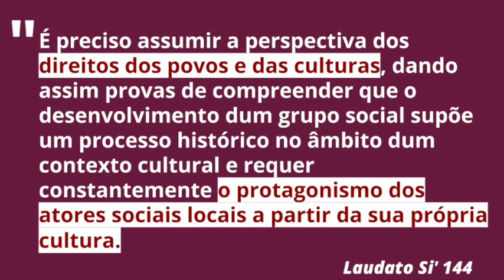Laudato Si e Racismo - Revolução Laudato Si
A Revolução Laudato Si’ é uma campanha com base na Encíclica do Papa Francisco, cujo objetivo é incentivar e promover a conversão ecológica integral, ou seja, uma justiça ambiental, econômica e social.  A atual crise socioambiental é um sintoma da crise ética, cultural e espiritual; não se pode pretender curar o relacionamento com a natureza e o meio ambiente, sem antes curar as relações básicas dos seres humanos. Negar as alteridades é um crime. “Os povos indígenas continuam ameaçados em sua existência física e espiritual; em seus modos de vida; em suas identidades; em sua diversidade; em seus territórios e projetos de vida. O modelo de desenvolvimento regido pelas leis do mercado capitalista neoliberal, que tem no agronegócio uma de suas bases de sustentação, produz contra esses povos uma violência estrutural, que atinge permanentemente suas formas próprias de viver em sociedade” (Plano Pastoral do Cimi)